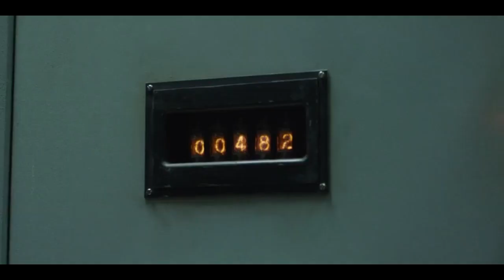Chernobyl HBO - Music Video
Chernobyl HBO
Chernobyl HBO Highlights
Chernobyl Video
Chernobyl

5-episodes film Chernobyl HBO Highlights Clip. I worked on it quite long. I hope you'll appreciate the film atmosphere, which I presented in the clip

All rights for the mini siries "Chernobyl" go to:
Directed by: Johan Renck
Written by: Craig Mazin

P. S. If you too nervous better not to watch this video